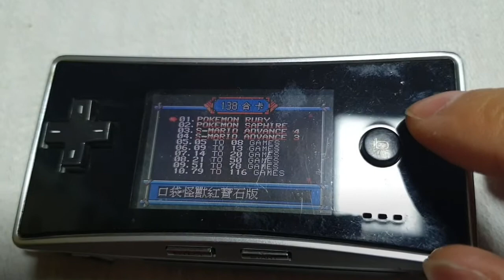게임보이 미크로 전원 불량 '배터리 교체'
게임보이 미크로 블랙 색상입니다.

점검해보니 구동이 되지 않습니다.
충전기를 연결해봐도 반응이 없습니다.
분리 후 배터리 점검해보니 배터리 수명이 다 됐네요.
배터리 교체 후 충전 확인 및 구동 테스트.
버튼 이상없이 잘 되네요.
세척 후 최종 확인.